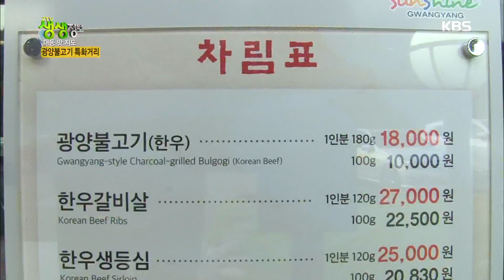2tv 저녁 생생정보 - 빛깔이 남다른 불고기의 정체는?.20170619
빛깔이 남다른 불고기의 정체는?